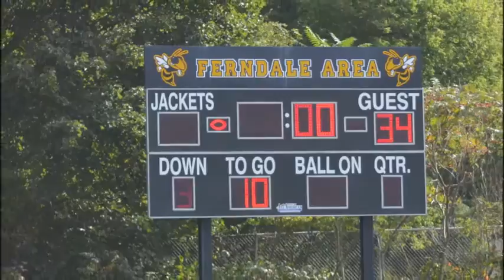B.V. Minors vs Ferndale